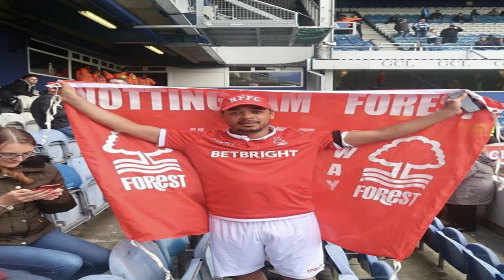Mr Dore View | Bristol City Review | QPR Preview| VLOG